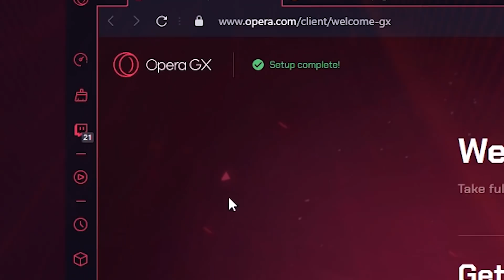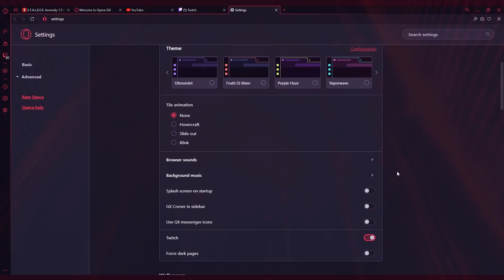Bungie, Why!? Whisper of Torment Fragment is STRONG AF ❄️ (Destiny 2)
So yeah, bad news boys: The Whisper of Torment Fragment DOES work in PvP, aaaand it's strong.  Maybe not flashy, but it's literally always working for you.  Here's a review / breakdown of the numbers behind it, and why it's one of the best fragments in the game (and you can pair it with the best aspect!)

★ CURRENT PARTNERS ★
Fallout Plays is currently partnered with…
SCUF Controllers!
ASTRO GAMING!